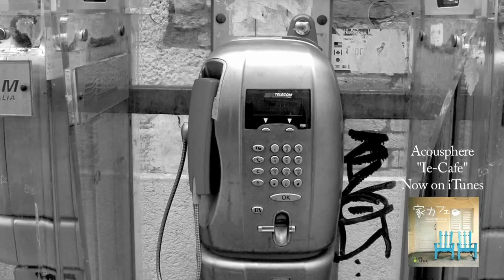BGM - 家カフェ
[アコースフィアギター教室開講中！]
荻窪Acousphere Cafe/Studioにてギター、ウクレレ、ボーカルレッスンを行っています！多数のプロミュージシャンによる様々なカリキュラムあり！初心者歓迎！プロ養成コースではプロデビューのサポートもします！詳しくは以下リンクをクリック！

[ライブ出演＆サポート演奏に伺います！]
"Super Guitar Duo" Acousphereが演奏に伺います！ライブハウス出演、カフェライブ、イベントBGM、ボーカルサポート伴奏、レコーディング演奏などのご依頼をお待ちしております！詳しくは以下のリンクから！

[Acousphere Record作品の試聴はこちら！]
Acousphere主催のレコードレーベル"Acousphere Record"のリリース作品の試聴ページをつくりました！アコースティックギターを基調としたJazz/Popsのインストミュージック！以下のリンクから試聴ください！